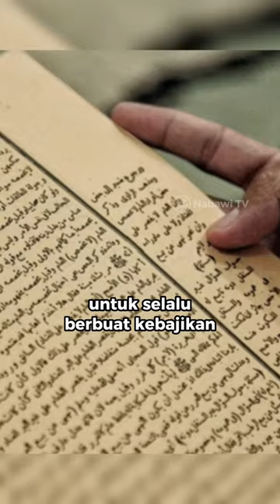Kisah Faqihil Muqaddam